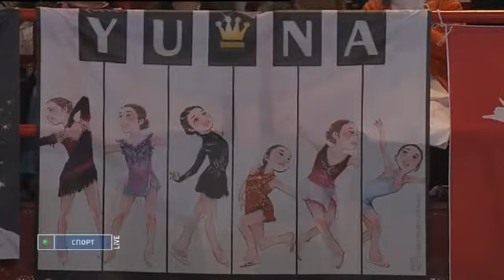2009 TEB Yuna Kim SP [007 James Bond Medely] NTV.flv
yunakim yuna kim kimyuna yu-na Yuna Kim Yu-Na Kim figure skating skater 3-3 jump combination
yuna 007 Medley"Vancouver Winter Olympics World Championships Grand Prix Final 김연아 Kim Yu-Na キムヨナ